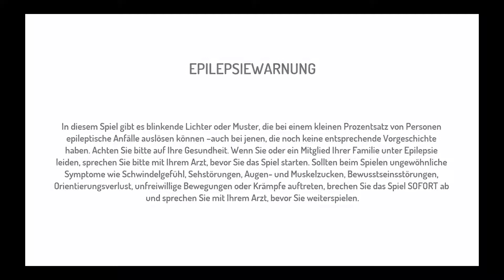Street Fighter™ 30th Anniversary Collection vs Gute Spieler 1 PS4 Gameplay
Hier wird Street Fighter 2, 3 und Alpha gespielt. Aber am meisten Street Fighter Alpha 3. Trotz das man hier nicht richtig eingespielt ist, kriegt man sehr gute Kämpfe hier geboten!